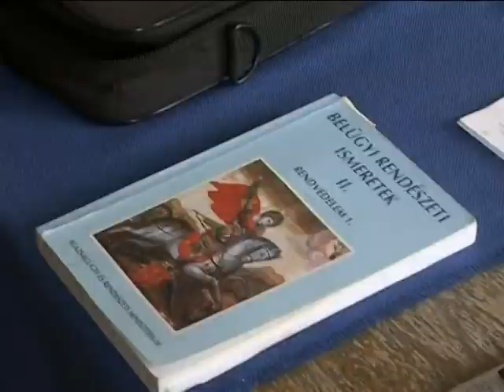FŐKAPITÁNY A BOCSKAI RENDÉSZETI ÓRÁJÁN